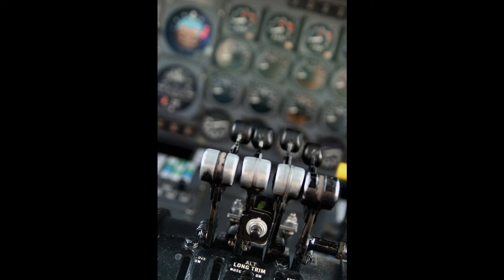FSX - DC-8 Super 70 series - CFM-56-2 engine sounds - xviews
Soundpacks for HJG/Historic Jetliners Group for DC-8-70 series version v5.4 available for download

FSX preview of the DC-8 Super 70 series with CFM International  CFM-56-2 turbofan engine sounds, xviews.